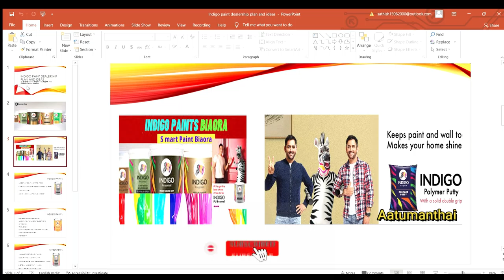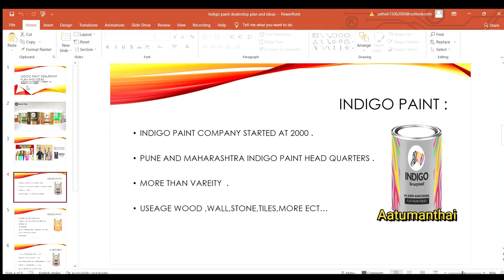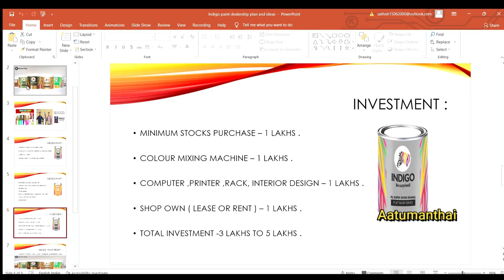How to get indigo paint dealership in tamil /paint dealership in tamil / business ideas in tamil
Indigo Paints Limited, Street 5, Pallod Farms II, Baner, Pune - 411 045, Maharashtra

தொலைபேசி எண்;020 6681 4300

தமிழ்நாடு